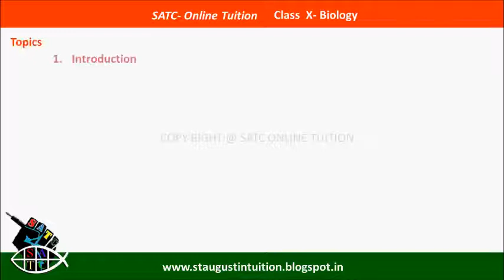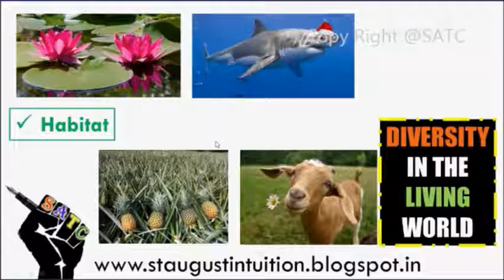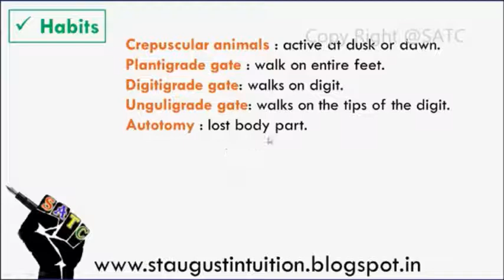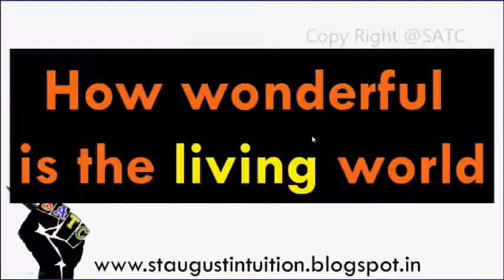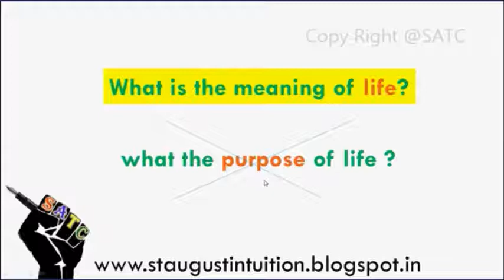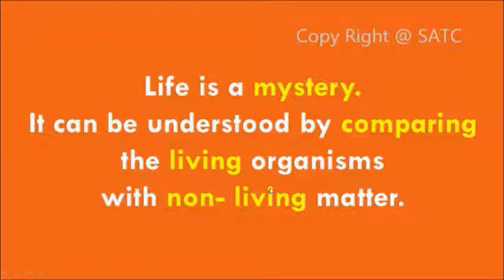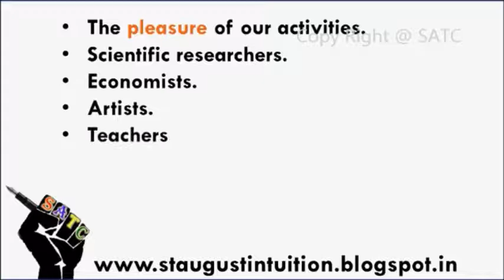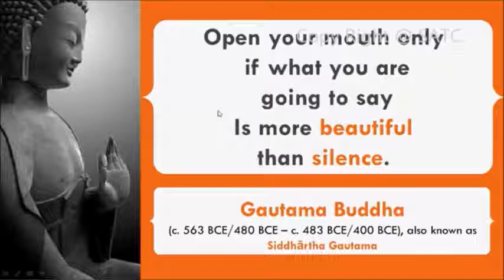Class 10 Biology | What is Biology & Life ?||Chapter 1 Kerala SSLC 2020| Sensations & Responses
This video is an introduction to Biology
What is Biology? What is Life?
Biology Chapter 1, Kerala SSLC 2020. Sensations & Responses
 - Biology SSLC Class 10 Kerala Syllabus |  Learning App